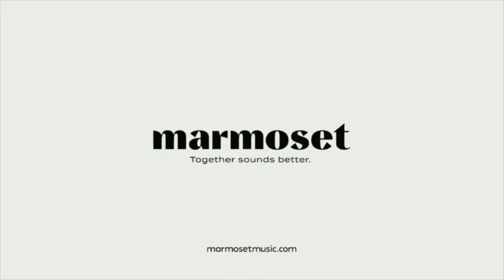Heeted - Go Off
Heavy-hitters Bardo AF & Graham Barton is bringing the heat with two new songs from Heeted. Blending their influences of hip-hop and electronic pop, their songs have that extraordinary kind of hype only a collaboration like this can ignite. Heeted packs the lyrical confidence and musical determination sure to fuel a day full of crushing goals and winning.⁠

Lyrics:
Oh lawd, (What's that?)
y'all gone make me have to take my coat off
Won't you please pick that up?
Yeah, I'm kinda a big deal
won't you please look me up?
I don't believe in that ring so ain't no need for prenup
You don't know what I'm saying, maybe you don't read books enough uh
I think it's time to hit the light switch
Wake up all the roaches and the rats and all the mices show you shiny objects and then prey upon your vices
I ain't never tryna be divisive, I just got no time for indecisive

Y'all gone make me have to take my coat off You can keep on playing round it's your loss I don't know about you...
I go hard!
Now watch me go off,
I go off,
I go off,
I go off

I may not say much but I see a lot vocab cause I read a lot
don't talk about it, I be about it
I score the points and you read about it
I'm draped out and I'm dripped up
game tight like flip cup
flip flops on Fairfax, thou shalt not dare lack, no
deja que la pista respire suenala to' los fines
por favor, no me mires
If you take a picture of me, I'm gone probably delete it and if you feel a way I can show you why I'm undefeated

I go hard!
I go off,
I go off,
I go off
Outro:
You know what it is, it is, it is , it is, it is
You know what it is, what it is, what it is, what it is, what it is I said, you know what it is,
yeah